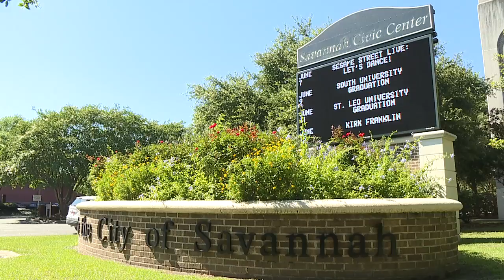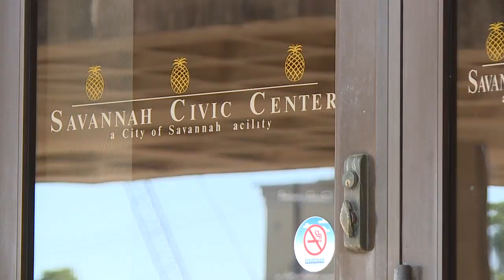A multi-million dollar arena proposal to be discussed at Savannah City Council